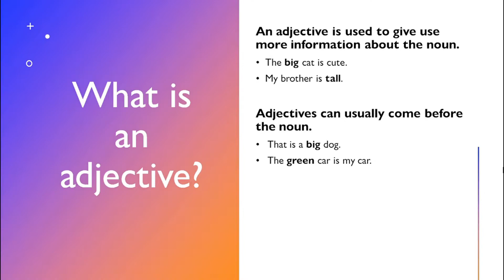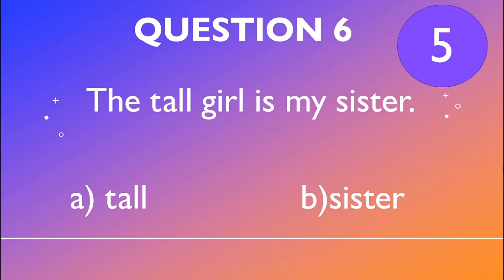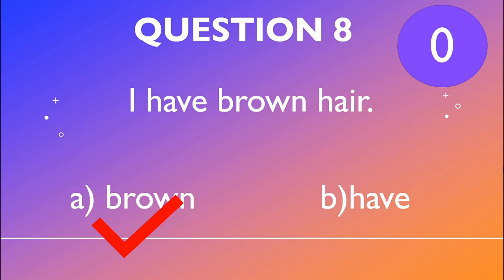Grammar Quiz - Adjectives Will you get 8/8?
Hey guys!
Are you enjoying these grammar quizzes?

An adjective is a word that describes an animal, person, thing, or thought. Adjectives include words that describe what something looks like and what it feels like to touch, taste, or smell. Adjectives can be colors or words that describe temperatures and sizes.